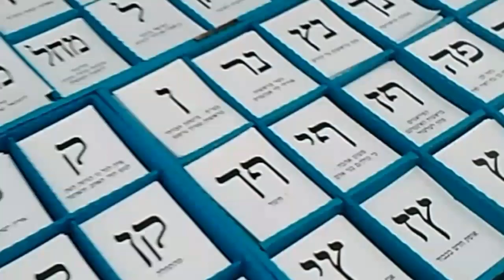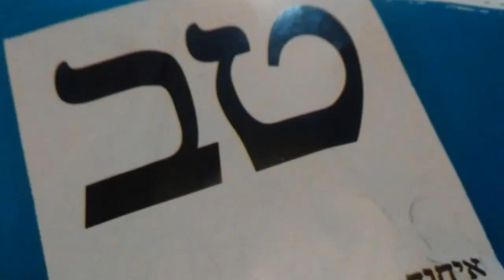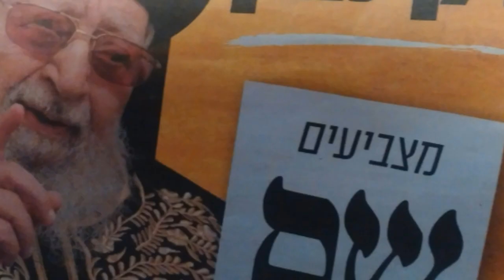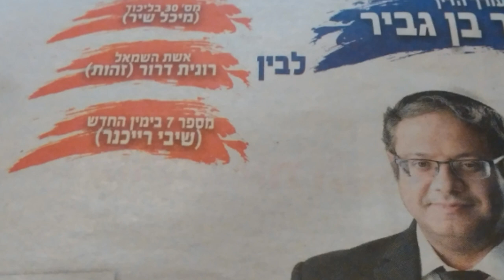ISRAEL Election 2019-Njan Oru Pavam Malayali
Israel Knesset 2019 election, Political parties, election process#Israel